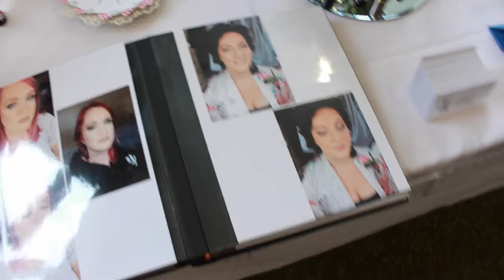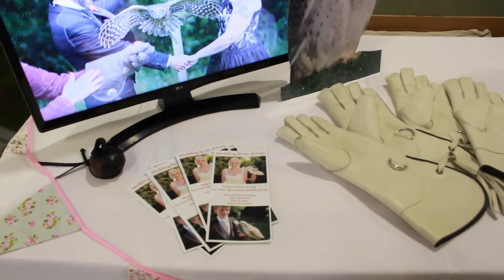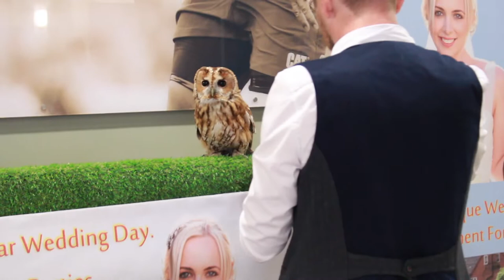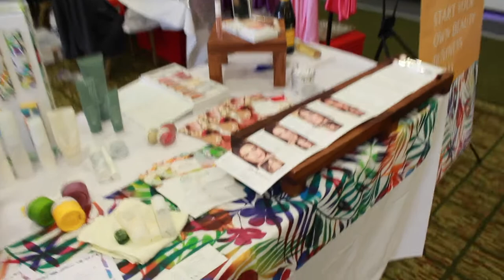My First Bridal Showcase! | Alice Jackson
Here is another little vlog of me attending my first ever bridal showcase. I love sharing these special moments with you guys! It also gives you a little 'behind the scenes' as to what its like to build a client base as a freelance makeup artist! Let me know what you think! xx